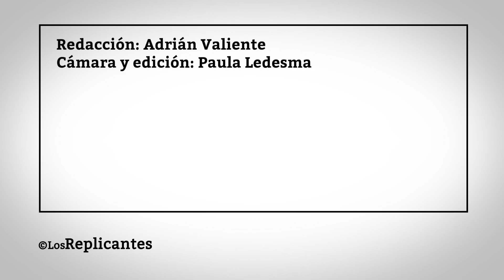Blas Cantó encara Eurovisión 2020: "Tenemos que estar unidos por la música"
El murciano Blas Cantó representará a España en Eurovisión y su anuncio pilló por sorpresa, a pesar de que todo el mundo contaba con él en las quinielas. Radio Televisión Española se ha decantado para Róterdam 2020 por un artista muy completo y versátil, en el que han depositado toda la esperanza de que su carisma, su emoción, su sensibilidad y su talento sobre el escenario sean capaces de devolver a España al lado izquierdo de la clasificación. No es para menos, especialmente si tenemos en cuenta todo lo que levanta cuando sale al escenario y lo que ha cosechado con 'Complicado', su álbum debut. Su canción eurovisiva está aún en el horno pero aprovechando su asistencia a 'Por Ellas', el concierto de Cadena 100 a favor de la lucha contra el cáncer de mama, hemos querido preguntarle sobre lo opina del componente político del festival y lo que opina del último ganador, el holandés Duncan Laurence.